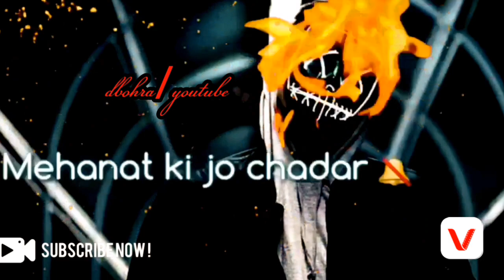🖕Karta Ja Jo 🖕Sahi Lage 🖕Motivational 🖕Rap Status🖕